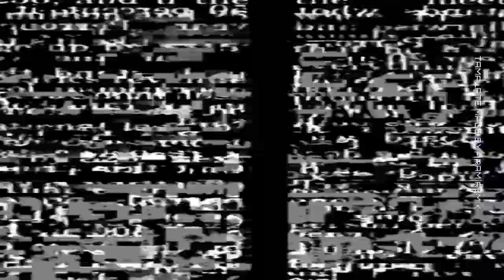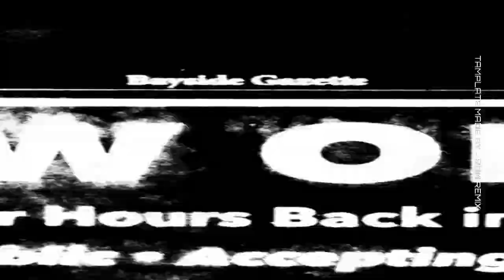RAM RAM ( SOUTH X EDM DROP ) DJ RM RAJU X DJ RAJESH KDP -(DYNAMIC MUSIC)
🎯VISUAL BY - DYNAMIC MUSIC
🎯 TRACK NAME
🎯 DOWNLOAD LINK
►Sorry Not Available.